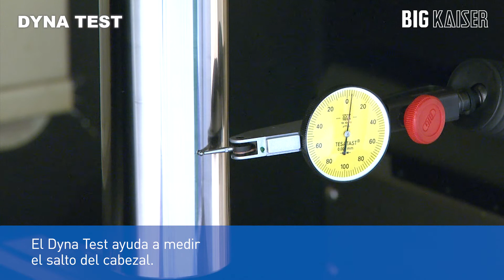BIG KAISER - Dyna Test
Dyna Test de BIG KAISER ayuda a identificar los problemas a tiempo y a evitar el desperdicio de producto o el desgaste excesivo de la herramienta.